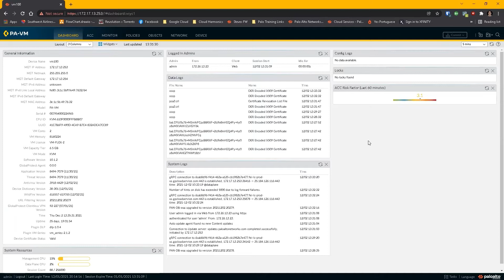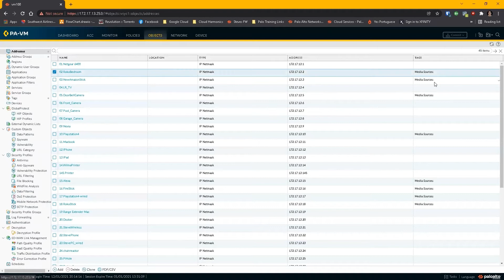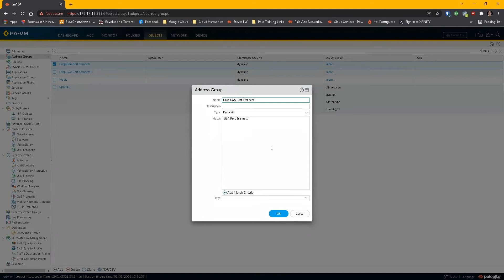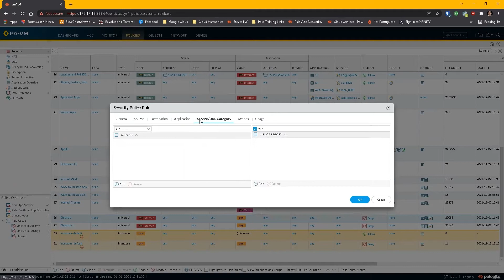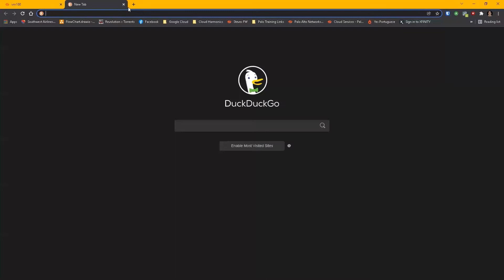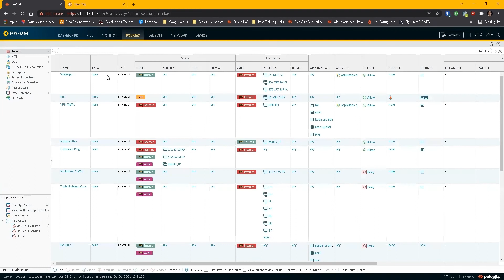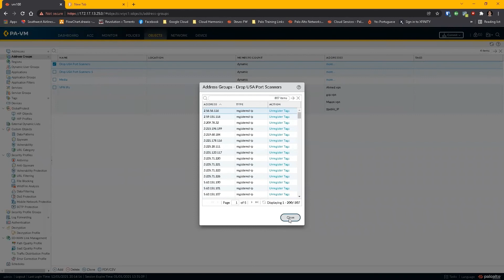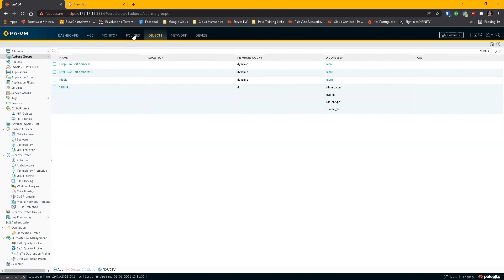Built-In Actions on Palo Alto Networks Firewalls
Join us on this episode of the Security Spot to discover how to take advantage of mini automation, built into the PANW firewall security appliance.

Within the PANW FW, there is an area that allows logs to be forwarded to mgt applications for alerts and notifications. With that in mind, there is a configuration area within the Log Forwarding Profile that is powerful to slow down the bad guys.

How many of you are using this?